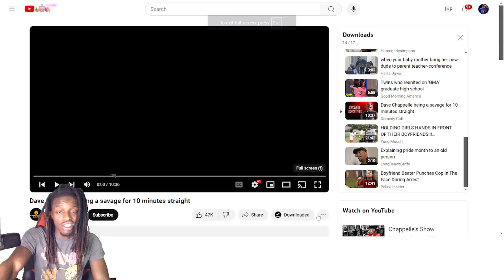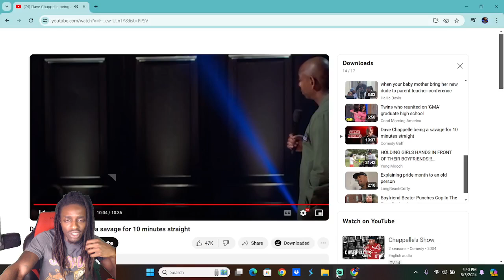Dave Chappelle being : a savage for 10 minutes straight Reaction